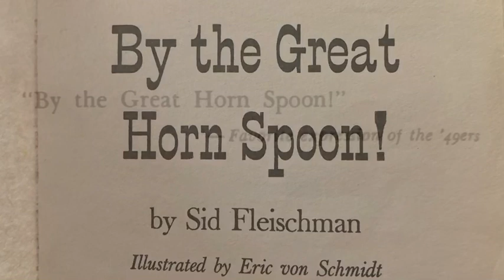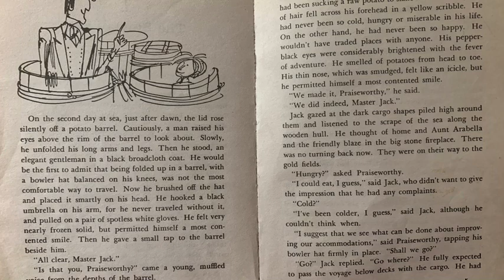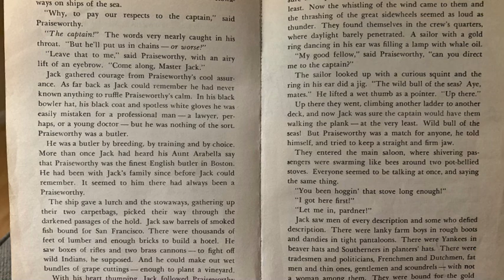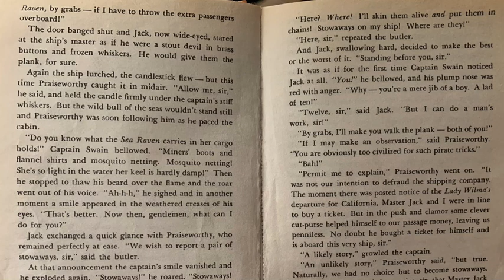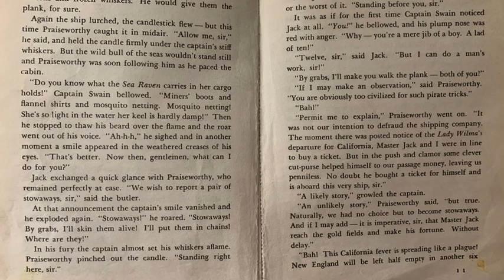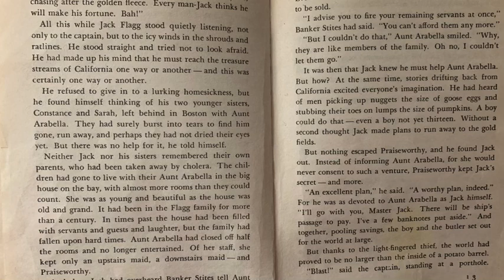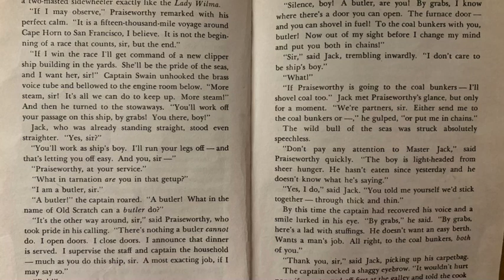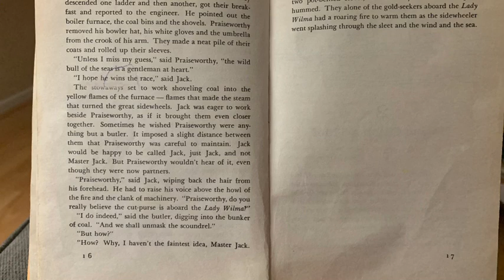BY THE GREAT HORN SPOON CH 1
Ms. Galapon reads “By the Great Horn Spoon” by Sid Fleischman, chapter 1.

We started reading this book in class before schools closed and we only had a few chapters left. I decided to read the book aloud from the very beginning just in case you’re like me and needed a refresher.

Recorded at home to meet the needs of my fourth grade students. Errors in speaking, accents, and background noise (such as barking dogs, family members, planes, etc.) are unintentional. However, earlier in the book, the author wrote that Praiseworthy has an English accent; having only been to London once, I tried my best. Thank you.